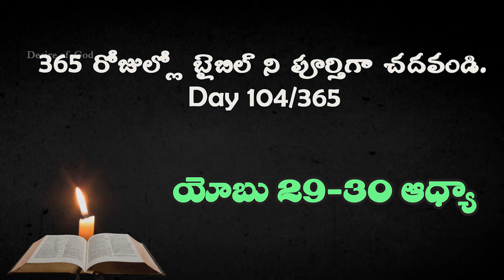Job యోబు 29-30 Chap || Read the Bible in a Year- Day : 104/365 | Pati Prasad